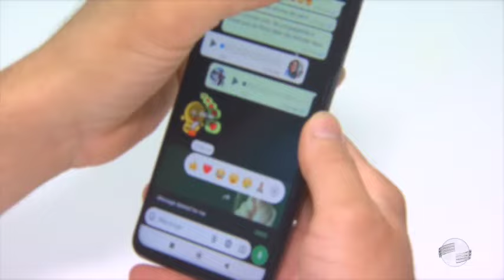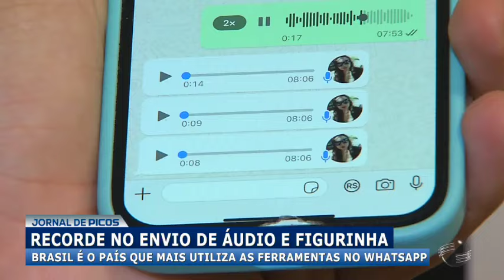Pesquisa revela que brasileiros batem recorde em envio de áudio em aplicativo de mensagem